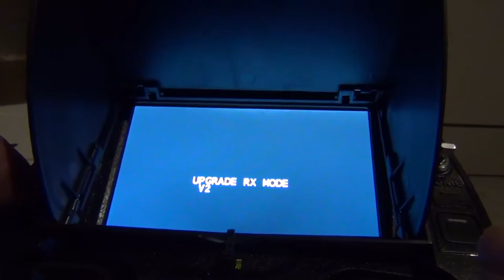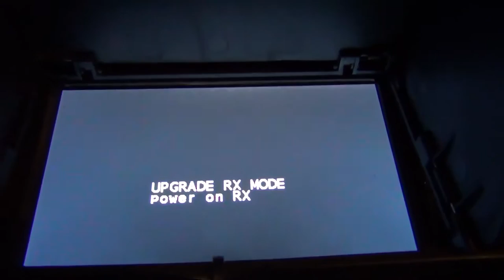HUBSAN H501S (only H501S) RX firmware upgrade (standard remote) aggiornamento firmware RX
S.O. used. WINDOWS 10 PRO X64bit

Little tutorial explaining how to update the RX firmware of the HUBSAN H501S

ATTENZIONE QUESTO VIDEO TUTORIAL E' PER L'HUBSAN H501S,

PAY ATTENTION: This video is for H501S only.

USATE FIMRWARE UFFICIALI !
Please, use official firmware !

Piccolo video tutorial che spiega come effettuare l'aggiornamento del firmware della ricevente del HUBSAN H501S

ATTENZIONE: FATELO A VOSTRO ESCLUSIVO RISCHIO E PERICOLO - non mi ritengo resposabile per danni diretti ed indiretti causati dalla procedura mostrata nel video.

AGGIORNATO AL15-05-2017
L'ARCHIVIO COMPLETO DEI FIRMWARE, TOOLS E DRIVERS SI TROVA NEL LINK SOTTO INDICATO.